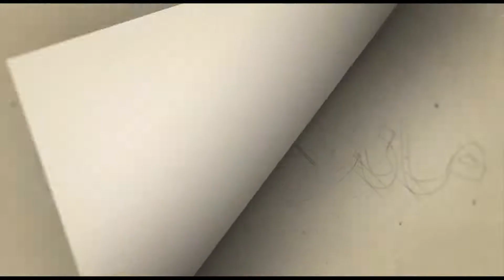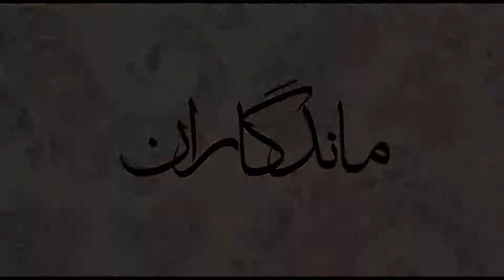ماندگاران سه شنبه ۱۹ امرداد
حبیب یغمایی- روزنامه نگار و شاعر